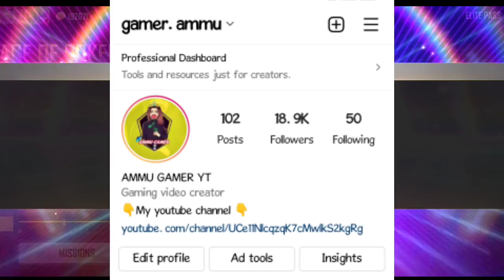FREE FIRE TONIGHT 12AM UPDATES IN KANNADA😍😍freefirekannada